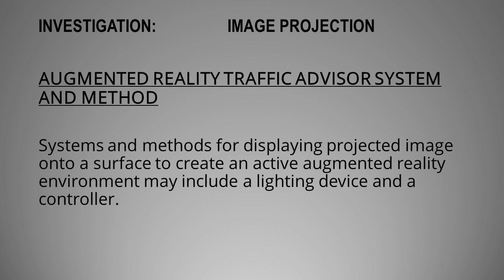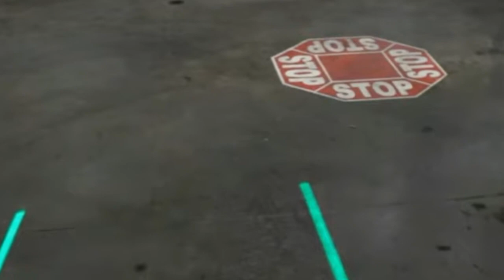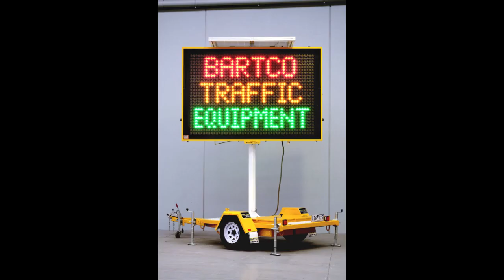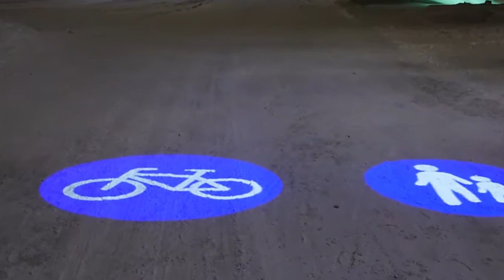WHELEN DEVELOPING MESSAGE PROJECTION TECH - WHEN WILL IT BE AVAILABLE AND HOW EXPENSIVE WILL IT BE?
Taking a lead from other industries one lighting manufacturer is attempting to protect intellectual property in their market for the possible development and deployment of A-I generated, projected signage, traffic direction or advisory messages as generated by the data aggregated and collected within emergency vehicles.  The application and invention details can be seen below.  How long until products are seen in the market?  Is this Dynamic Variable Imaging or Artificial Intelligence Created Roadway Messaging?

"AUGMENTED REALITY TRAFFIC ADVISOR SYSTEM AND METHOD"

Systems and methods for displaying projected image onto a surface to create an active augmented reality environment may include a lighting device and a controller. The controller may receive information, such as a user input or sensor information, and determine one or more projection properties for the lighting device. The lighting device may receive a control signal from the controller and adjust one or more parameters in order to project the image onto the surface in accordance with a desired user input and the sensor information.

Background
Roadside signs and message displays are used for alerting drivers and ensuring the safety of vehicles and pedestrians. These signs and message displays provide information regarding traffic laws for a particular area, such as the speed limit, and may also warn of changes to normal traffic patterns such as when there is road construction or an accident blocking one or more lanes of a highway. However, the information provided by these signs or displays may be passive, in that the text or information is fixed or un-changing and may not clearly indicate which road segments are impacted or what actions the driver of a vehicle should take. Additionally, painted road markings or reflective signs may be deployed after an event occurs, and delays in installation and use may cause further accidents. While certain systems, like dot matrix displays, may enable both static or scrolling messages, these may also be fixed in a particular location and may be slow to update.

Common warning and advisory situations may include, for example, road construction, traffic accidents, temporary lane shifts, police traffic stops, and closures of toll lanes, exit ramps, or roads. In the case road construction on a highway, passive reflective signs may be erected on the shoulder to alert drivers of the upcoming construction and may further provide messaging on which road lanes are closed. Additional passive warning technologies, such as reflective barriers, may be placed in any closed lanes, and dot matrix displays or similar systems may be used to form arrows to indicate which lanes drivers should use to avoid the closed lanes. For example, if a left lane is blocked, barriers erected in that lane along with a dot matrix display arrow pointing to the right may be used to inform drivers to merge out of the closed left lane and into the open right lanes. Depending on the locations of these passive warning technologies and whether the warning or advisory situation is still ongoing or has previously ended, motorists may be confused about the particular path to take, causing the flow of traffic to slow and increasing the chances of accidents between vehicles trying to navigate the situation.

In an embodiment, a system for projecting an image onto a surface includes a projector module, the projector module having a matrix of lighting devices. The system also includes one or more sensors, the one or more sensors configured to obtain at least one or more image parameters associated with the image. The system further includes a processor and a memory having instructions that, when executed by the processor, cause the system to receive one or more image parameters from the one or more sensors. The instructions, when executed by the processor, also cause the system to determine one or more image projection properties based, at least in part, on the one or more image parameters, the one or more image projection properties adjusting features of the projector module to display the image according to a selected output format. The instructions, when executed by the processor, also cause the system to cause the image to be projected, by the projector module, in accordance with the one or more image projection properties.

In an embodiment, a method for projecting an image onto a surface, includes receiving a user input associated with an output message of the image. The method also includes receiving sensor information associated with at least a relative position of a projector module and the surface. The method further includes determining, based at least in part on the sensor information and the output message, one or more projection properties. The method also includes illumining one or more lighting devices in a pattern to display the image.